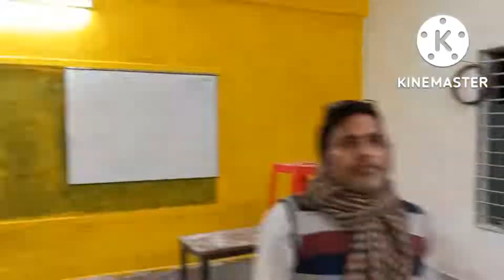স্থাপনার শুরু থেকে শেষ এসআরডিএল-লটাখোলা উচ্চ বিদ্যালয়, দোহার | Start to finish SRDL Dohar Dhaka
BRT Channel
brt entertainments
BRT
brt
Bayazid Rumman Talukder
Md. Abdullah Al Bayazid
BRT Vlogs
BRT TV
Rumman Vlogs
Rumman
Bayazid
BRT Multimedia
Sheik Russel Digital Lab Dohar-Dhaka
Lotakhola High School- SRDL